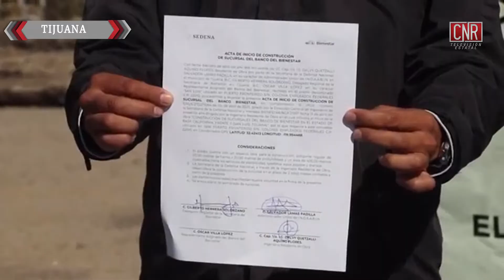CNR Tijuana Bancos de bienestar afirman no terminaran como elefantes blanco en el estado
son 28 los bancos de bienestar en la ciudad los cuales deberían de estar ya trabajando, inconsistencia han hecho que a la fecha solo estén los establecimientos en su mayor parte terminados pero sin ninguna operación, ya que por la pandemia y el no saber cuando ingreso se le invertiría a la situación se vio mermada la operación de los bancos los cuales afirman no quedaran como elefantes blancos para justificar gastos en la cudad. para el mes de diciembre mencionan debe de estar ya operando